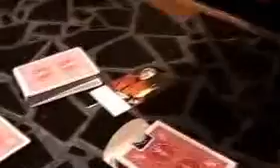BURNINGIMP VIDEO1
[MP/DVD158]포켓풀(Pockets Full of Miracles (Anniversary Edition) by Diamond Jim Tyler)